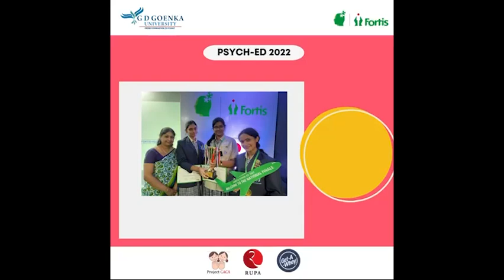FORTIS PSYCH-ED 2022 | All India Mental Health Quiz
The online round foe the all India mental health quiz organized by Fortis was held on 7th of November 2022. More than 850 schools from all over India participated and total teams were nearly 3000. Bss qualified for the zonal round and they were the state champions. Today 14th of November the kolkata zonal final was held at Fortis with 12 finalist teams. The BSS School became the winners of the zonal round and has moved to the national level to be held on 24th November.  Rijula Chakraborty,  Barnini Saha, Suchandrima Banerjee were the participants